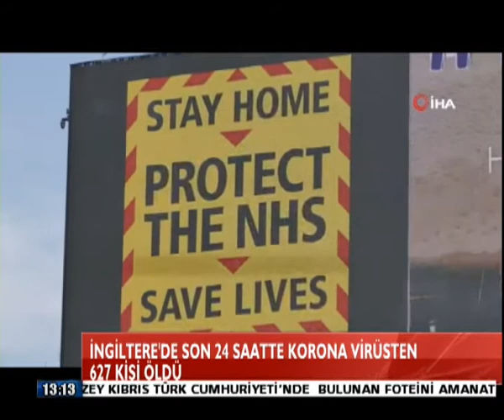13 MAYIS HABER ZAMANI P1